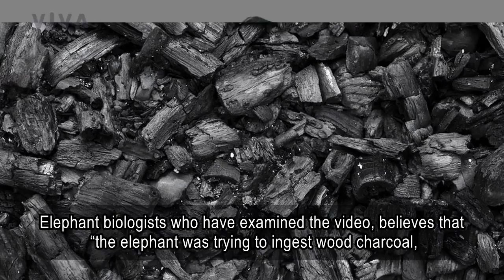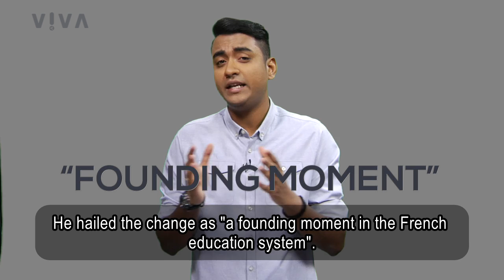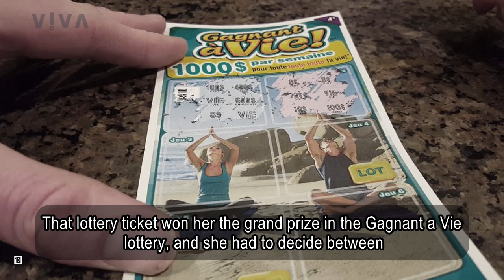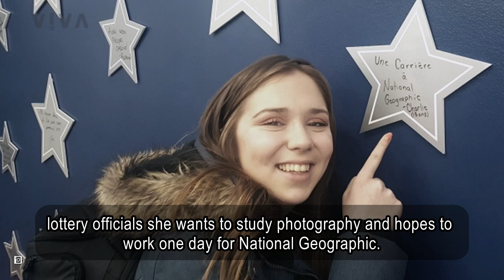V!VA: SMOKING ELEPHANT, BIRTHDAY JACKPOT!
Weird elephant from India, France education reform and best birthday present ever!